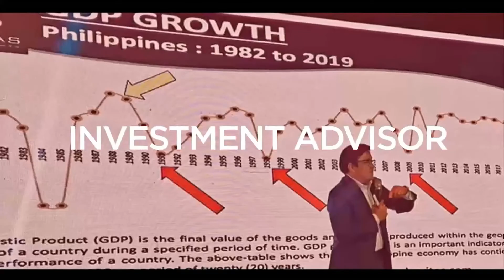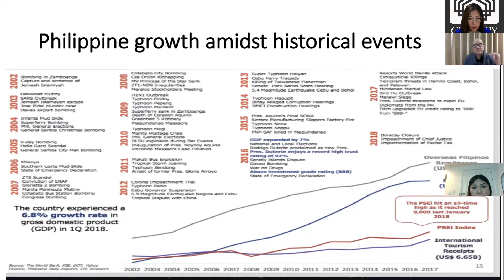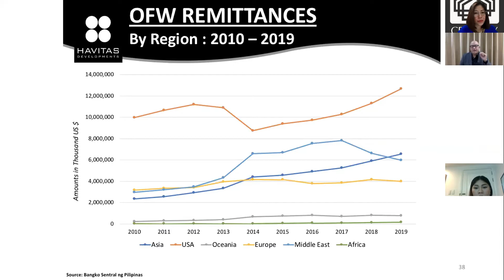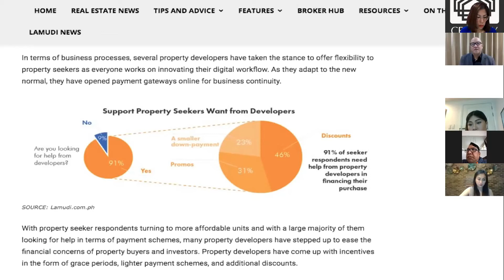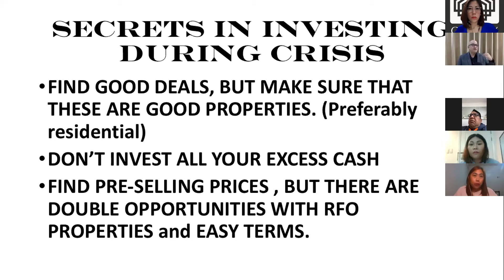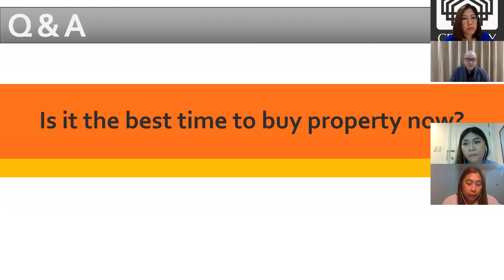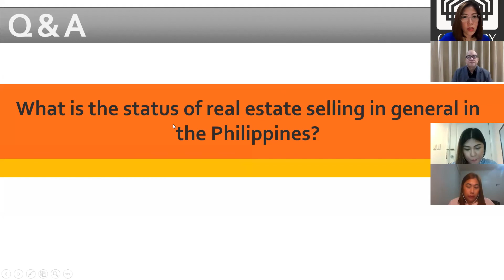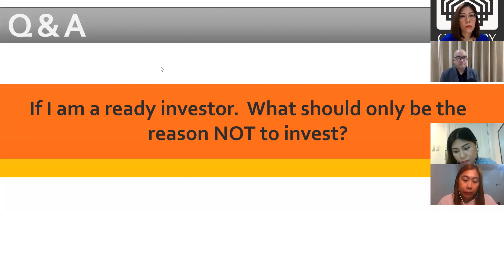Secrets in Real Estate Investing during crisis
Secrets in Real Estate Investing during crisis with Alejandro Manalac | September 12, 2020